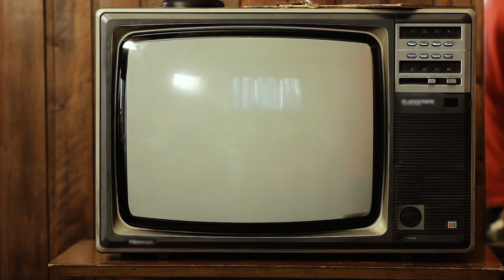DJFabius ft Neon - Vamonos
Artists: DJFabius ft. Neon
Title : Vamonos